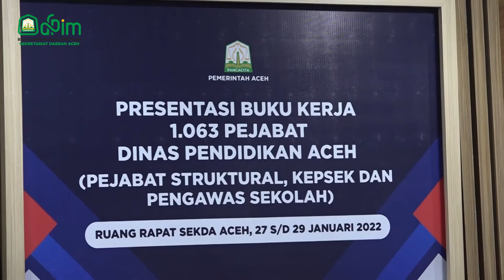Sekda Ingatkan Kepsek Pahami Kinerja Utama Keberhasilan Memimpin Sekolah